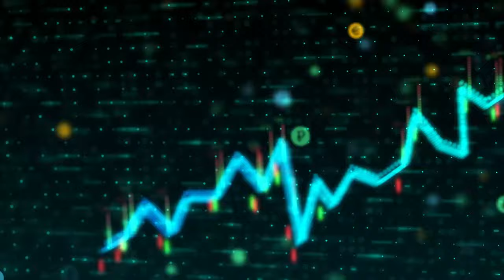Financial Background Video Data Visuals - High Resolution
Stock Financial Background Video Data Visuals- High Resolution